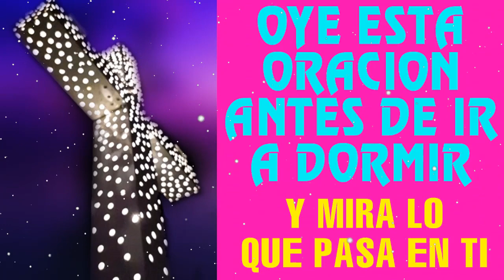Oye esta oración antes de dormir y mira lo que pasa en Tí! Oración de la Noche